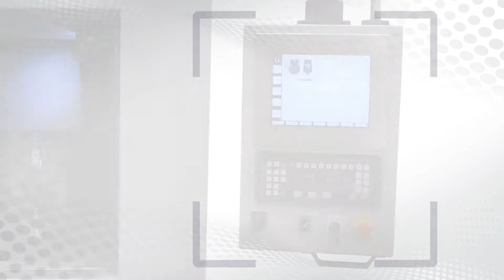Precision Aspheric Lens Polisher - PRO 80 UFF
See the features and capabilities of the PRO 80 UFF that make it the ideal CNC aspheric lens polisher for prototype to high volume optics up to 80mm in diameter.
- Rock-solid granite base
- Self-contained coolant tank and chiller
- User-friendly U Series software
- Patented UltraForm® Finishing process for polishing precision aspheres
- and more...